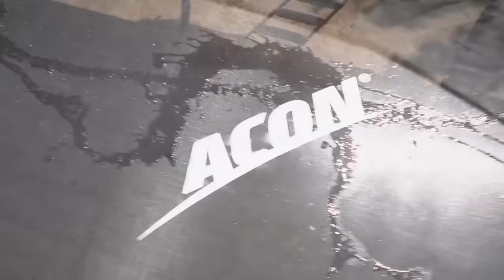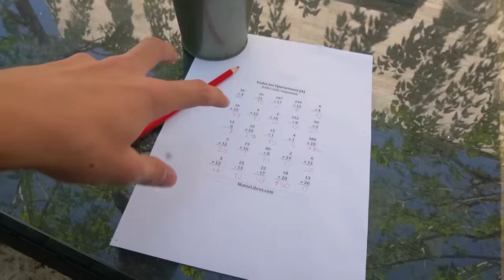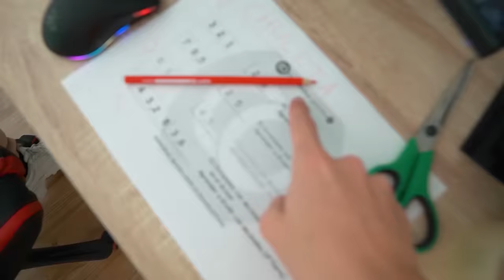PILLO A MI HIJA COPIANDO EN UN EXAMEN! (SUSPENDE!)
Hoy, ha acabado el colegio y voy a reaccionar a las notas de mi hija, a ver si no cambia las notas eh! Bueno, hoy era su ultimo examen y... la pille copiando en un examen!